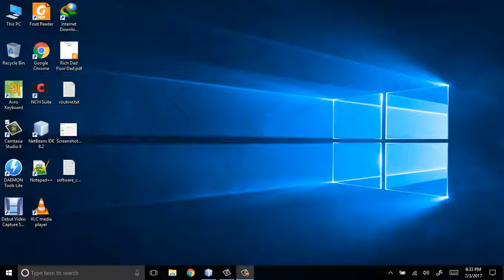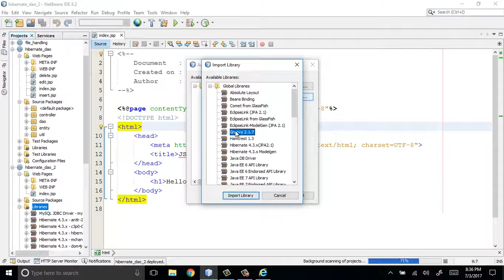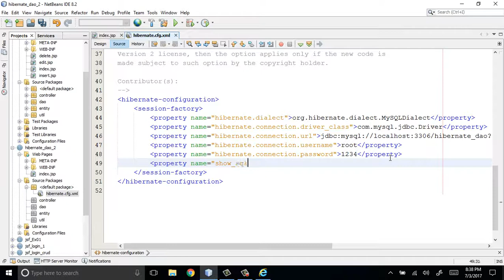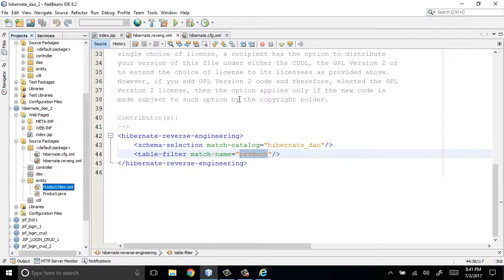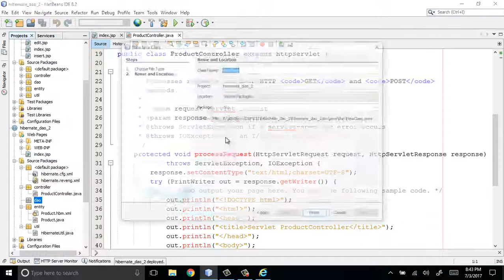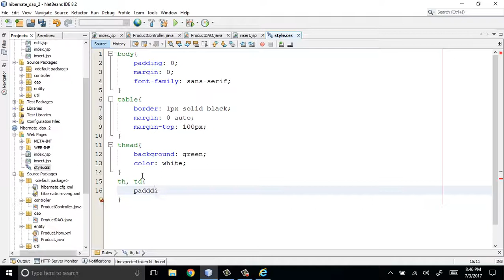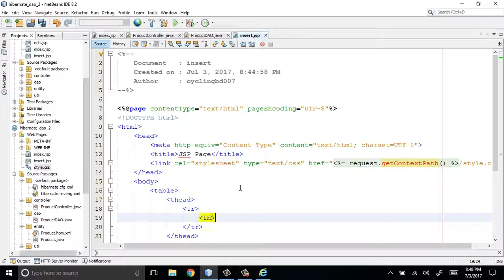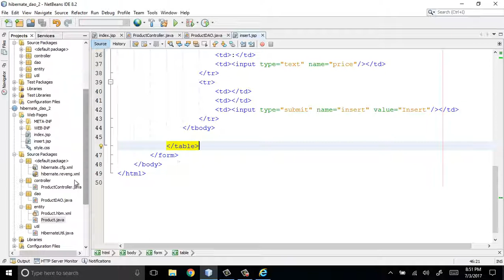CRUD system using jsp, servlet, hibernate (part-1)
CRUD system using jsp, servlet, hibernate.